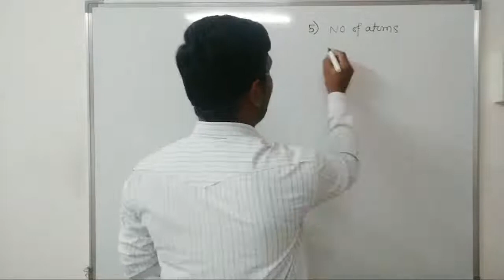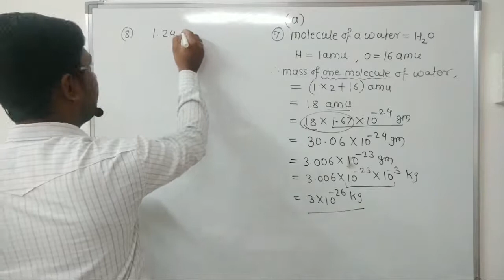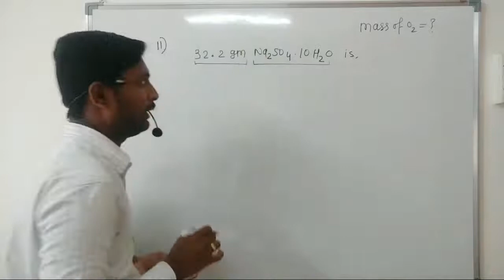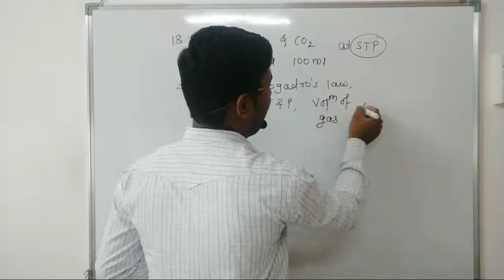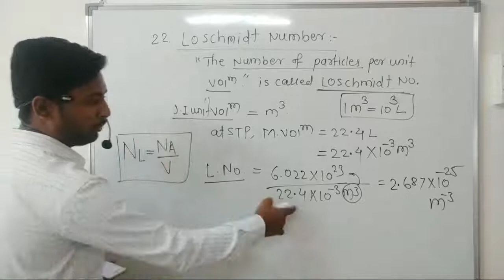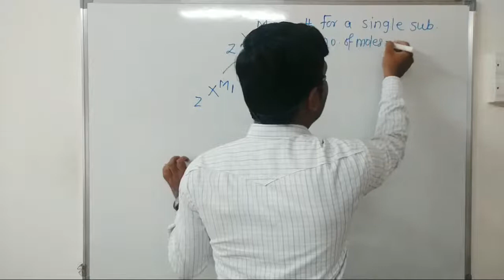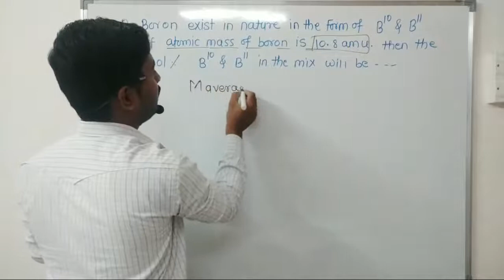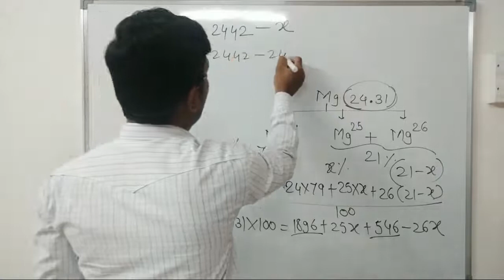03# MOLE CONCEPT